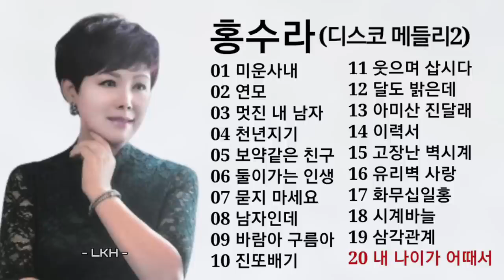홍수라 디스코 메들리2